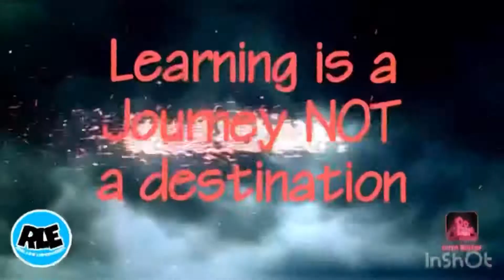Snow Play | Snow Sliding | Snow Ball play | Kids playing in Snow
Snow is not only season of trouble, icy roads and freezing temperatures. It’s also season of playing with snow balls, sliding in the fresh snow.

Here I captured some moments of my son Shlok and his friend Zack. Usually my Son & Zack loves to spend time on the weekends either at our place or at Zach’s place.

Recently I captured some beautiful moments of snow play, when kids were playing in snow, throwing snow balls on each other and sliding on the snow. It was a real fun moment not only for me to watch them but for kids also to play with each other. Hopefully you will also enjoy these moments and it will remind you of your childhood...

Plz enjoy this exclusive video for kids